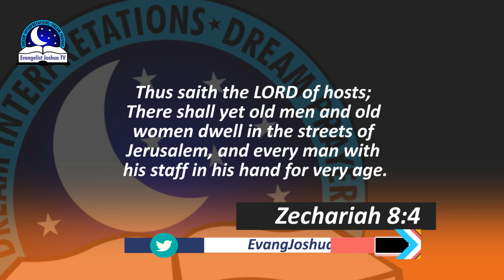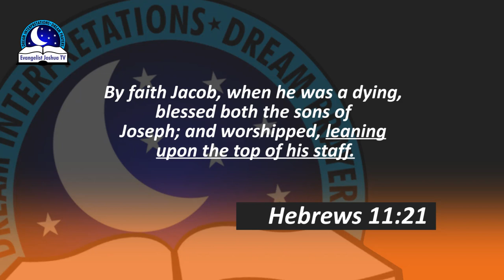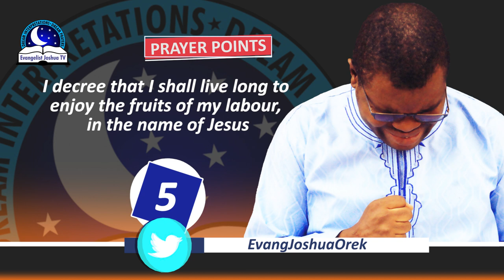Walking Stick Biblical Meaning - Spiritual Dreams and Symbolism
In the Bible, walking stick represents suppor,  power, defence, protection, weapon. It also mean that it is time to move forward with your plans in a gradual process. Holding a walking stick may denote a leadership in making with power and authority in him or her. So you need to prepare yourself for this. If you see a broken walking stick portends sickness or delay.